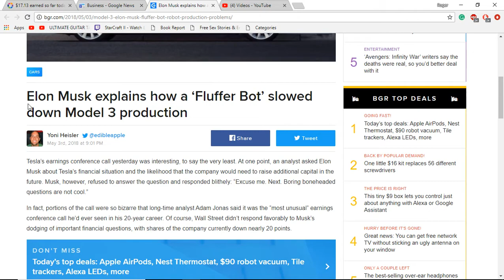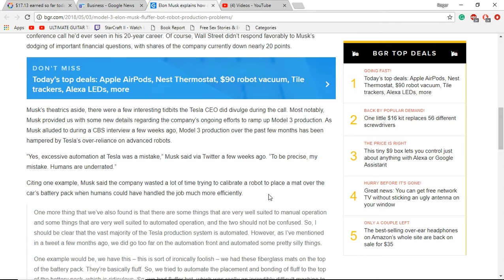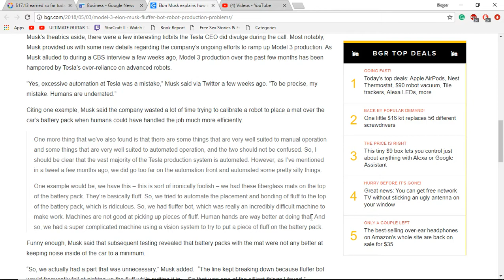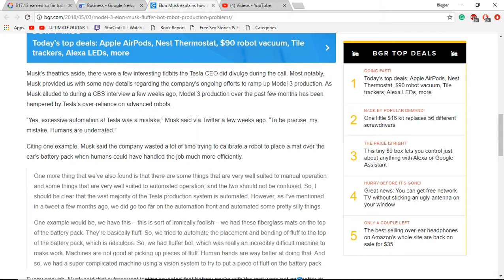In Musk We Trust: Flufferbot!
The Main reason for the Model 3 production bottlenecks